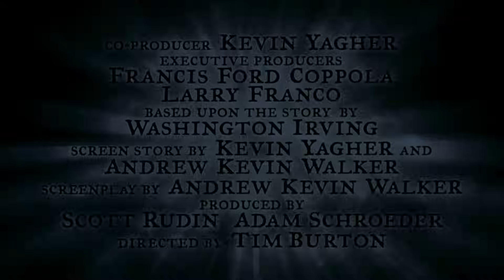Sleepy Hollow (1999) Trailer #1 | Movieclips Classic Trailers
Check out the official Sleepy Hollow (1999) Trailer starring Johnny Depp!

Starring: Johnny Depp, Christina Ricci, Miranda Richardson
Synopsis: Ichabod Crane is sent to Sleepy Hollow to investigate the decapitations of 3 people with the culprit being the legendary apparition, the Headless Horseman.